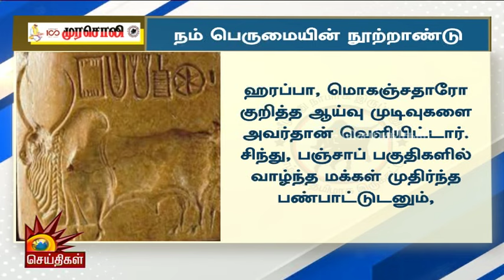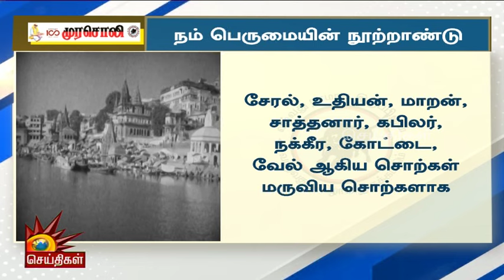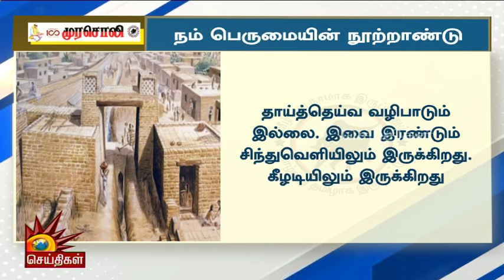நம் பெருமையின் நூற்றாண்டு... முரசொலி தலையங்கம் | Murasoli | Tamilnadu | Dravidian Civilization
நம் பெருமையின் நூற்றாண்டு... முரசொலி தலையங்கம் | Kalaignar News